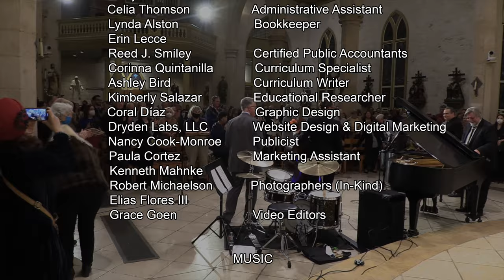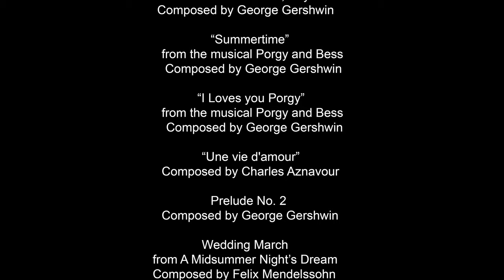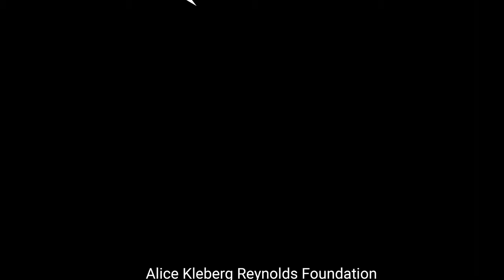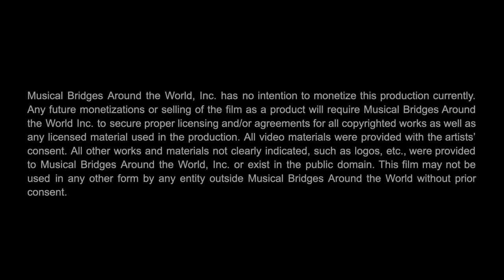In a Style of Jazz | Russell Hill Rogers Musical Evenings at San Fernando Cathedral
This November 2021 concert from Season 24 features two of MBAW's founding Russian artists, pianist Valeri Grokhovski and violinist Mark Cheikhet, alongside San Antonio favorites bassist Zlatan Redzic and percussionist Darren Kuper. The program (listed below) consists of Grokhovski's jazz arrangements of Bach, Gershwin, Mendelssohn, Mozart and more!

Program:
0:00 Violin Concerto in A Minor, BWV 1041 - Allegro Moderato (Bach)
3:56 Violin Concerto in A Minor, BWV 1041 - Andante (Bach)
10:54 Violin Concerto in A Minor, BWV 1041 - Allegro Assai (Bach)
15:10 Someone to Watch Over Me (Gershwin)
23:46 Summertime (Gershwin)
30:09 I Loves you Porgy (Gershwin)
36:38 Une vie d'amour (Charles Aznavour)
42:52 Prelude No. 2 (Gershwin)
49:37 Wedding March (Mendelssohn)
55:36 A Little Night Music, K. 525 (Mozart)
1:05:26 Credits

View the season's program book for full concert program and artist bios

Russell Hill Rogers Musical Evenings at San Fernando Cathedral is a free public concert series that merges the historic architecture of the nation’s oldest continuously operating Catholic sanctuary with enchanting music of some of the finest, award-winning artists from around the globe!

Russell Hill Rogers Fund for the Arts, City of San Antonio Department of Arts & Culture, Kronkosky Charitable Foundation, National Endowment for the Arts, Ford Foundation, The Brown Foundation, Texas Commission on the Arts, H-E-B, Bexar County, Drs. Eric and Michelle Miller, Joan & Herb Kelleher Charitable Foundation, Alice Kleberg Foundation, Biga on the Banks, Main Plaza.

Musical Bridges Around the World is a non-profit performing arts organization with the mission to celebrate our shared humanity by providing access to arts for all.

Musical Bridges Around the World is a registered 501(c)(3) organization.